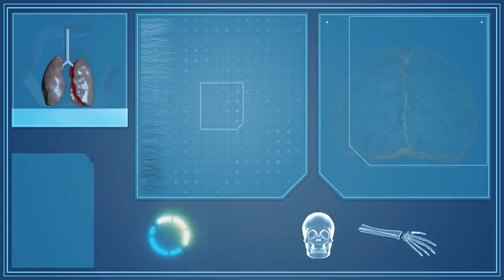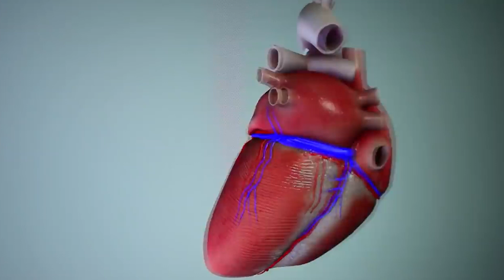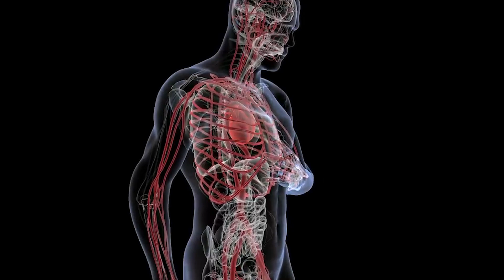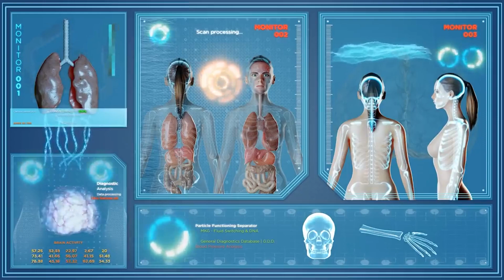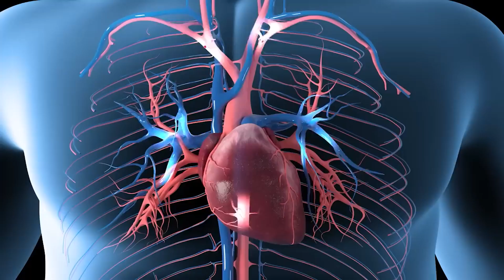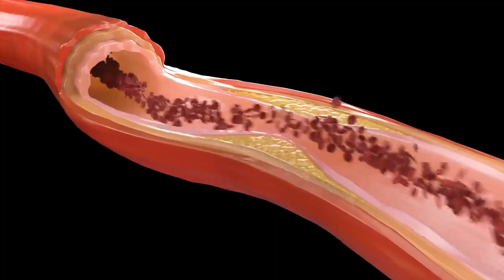Apple cider vinegar benefits. How to drink apple cider vinegar for weight loss?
Hi friends!!! In this video, we'll talk about the incredible benefits of apple cider vinegar and learn how to consume it properly, including for weight loss. No wonder this natural product has gained popularity due to its unique properties.

Let us reveal to you the secrets of how this "golden elixir" can positively affect your health. Researchers have found that regular consumption of apple cider vinegar can help improve digestion, gastric emptying, and lower cholesterol and blood pressure.

🤔 **How to properly drink apple cider vinegar for weight loss?
In our video you will learn effective methods of drinking apple cider vinegar in order to lose extra pounds. We'll break down how to prepare an apple cider vinegar drink to maximize its beneficial properties to achieve your weight loss goals.

Follow the updates to stay up to date with the latest trends in the world of health and fitness. Let's create a healthier and happier future together! 🍎💚
any other damage to health resulting from any actions, based on the application of the information contained in the videos on this channel!